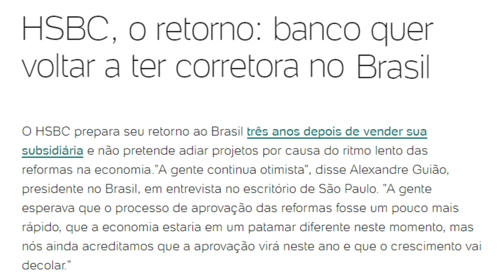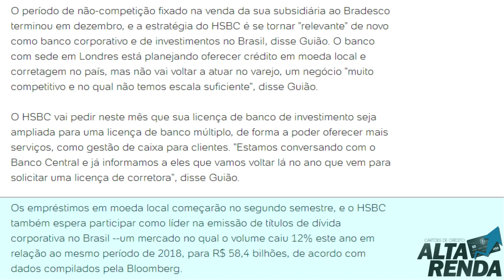💳BANCO HSBC: quer voltar para o Brasil após três anos fora. Será mesmo?👍✔